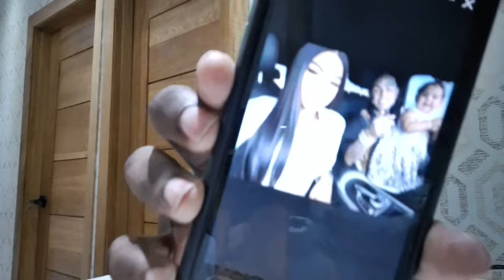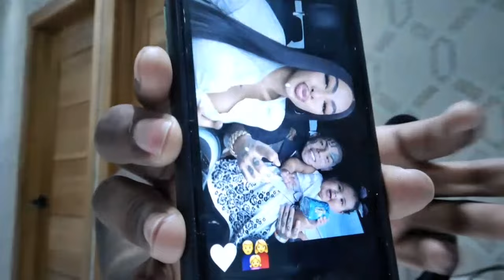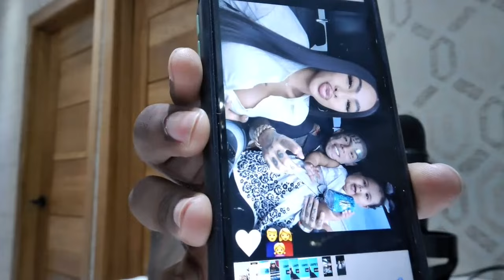Lampo - Lampo se molesta con los envidiosos